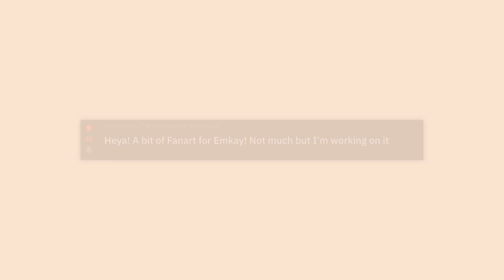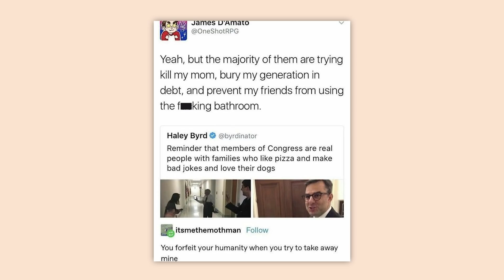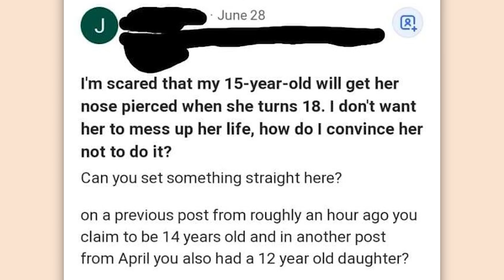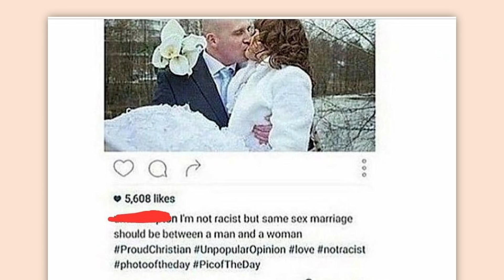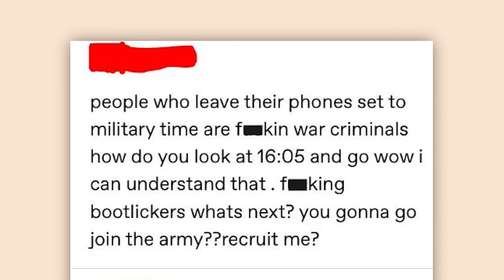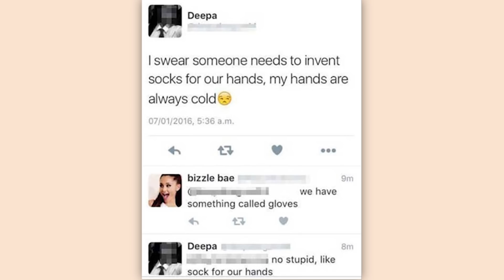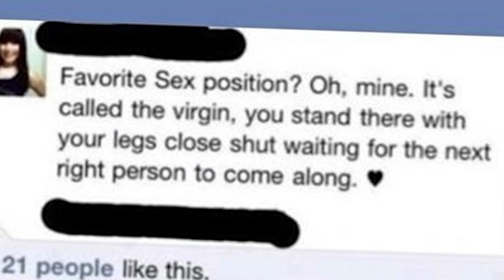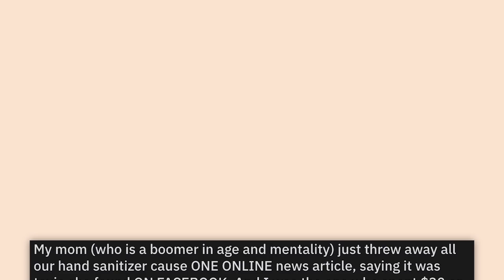r/Facepalm | don't click this video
Top posts from r/ on Reddit.